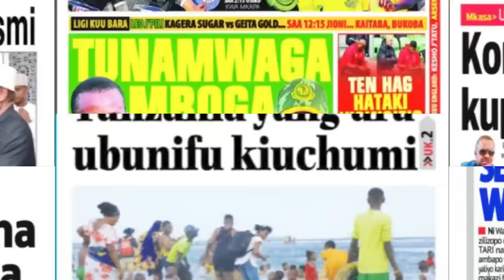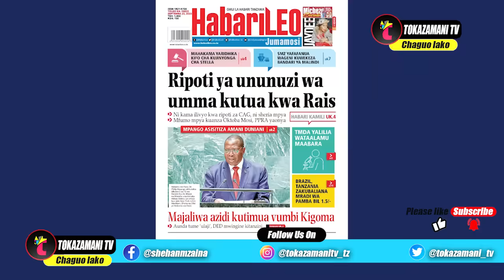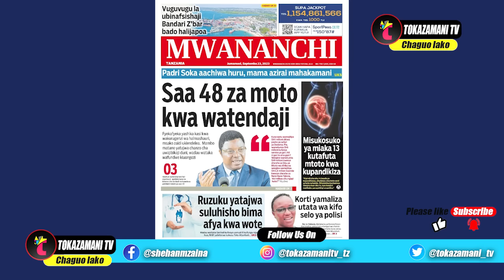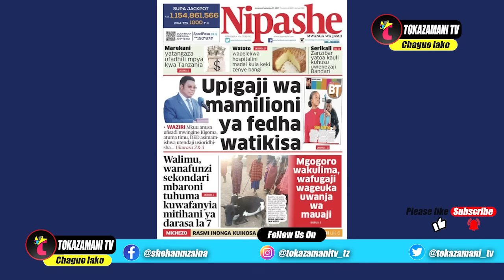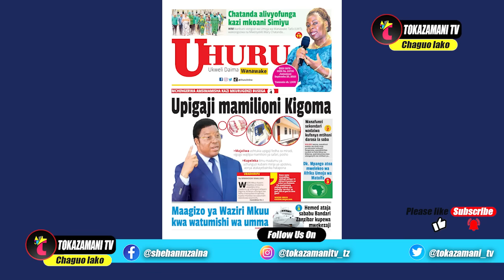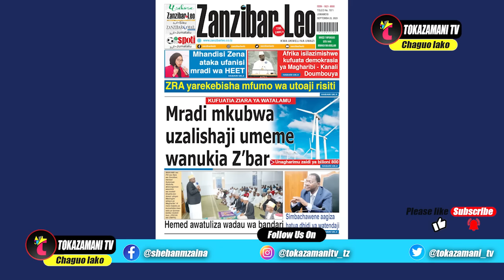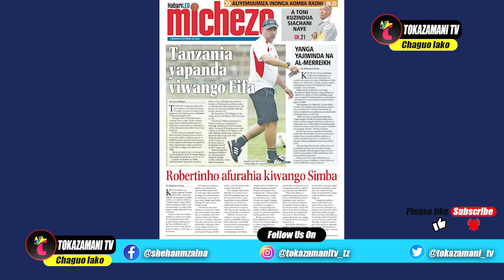Magazeti ya leo,23/09/23,UPIGAJI MAMILIONI YA FEDHA WATIKISA TANZANIA,INONGA KUIKOSA DYNAMO,GAMONDI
Magazeti ya leo,23/09/23,UPIGAJI MAMILIONI YA FEDHA WATIKISA TANZANIA,INONGA KUIKOSA DYNAMO,GAMONDI AINGIZA MPYA WANAOPAKI BASI